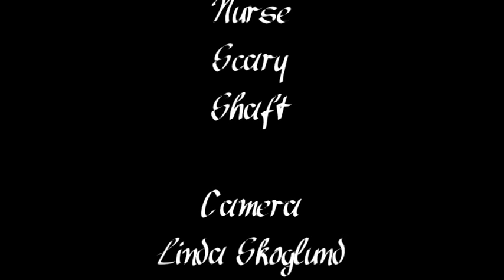3 No-commerce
No-commerce - the 3rd of the 10 core principles
Produced for NoWhere 2013

Camera - Linda Skoglund
Edit - Linda Skoglund
Graphics - David Vannen

Produced by Carole Ray & Linda Skoglund